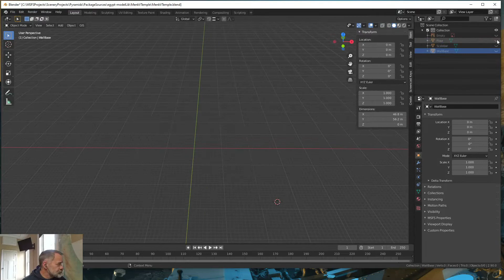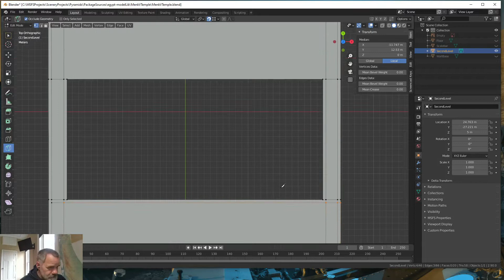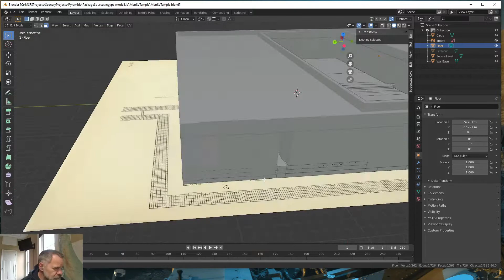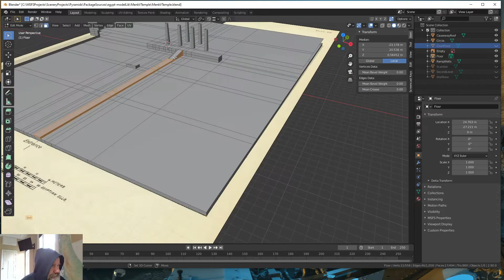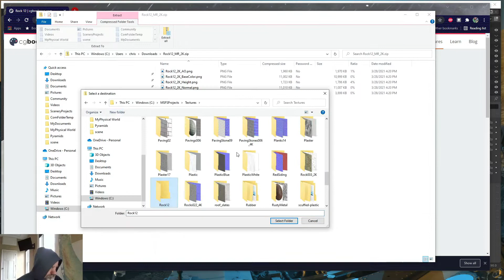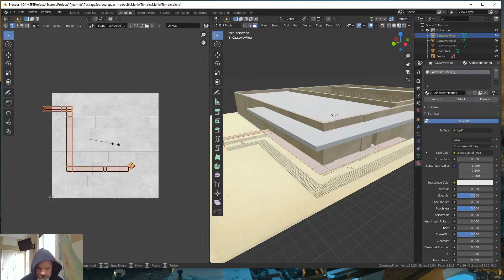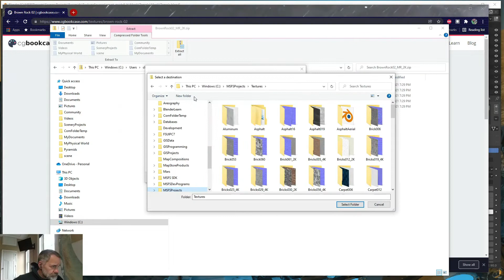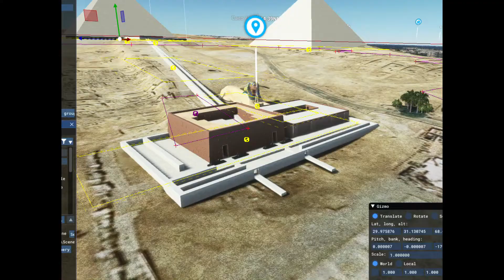Building of Menkaure's Valley Temple: Blender to MSFS2020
Sped up video of me building the Valley Temple of Menkaure for my historical scenery pack for Microsoft Flight Simulator 2020.

I am working off George Reisner, PhD's documentation of the Giza plateau.

Flight Simulator:
Microsoft Flight Simulator is a registered product of Microsoft Corporation and Asobo Studios